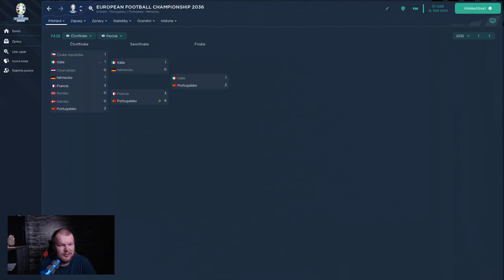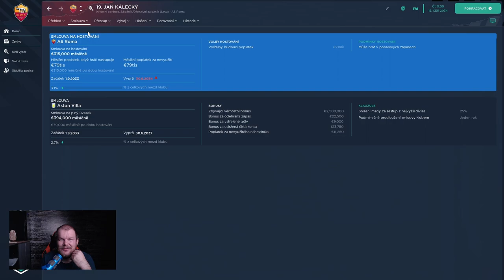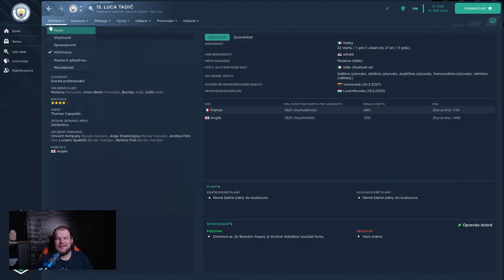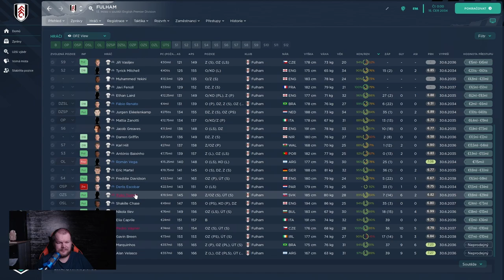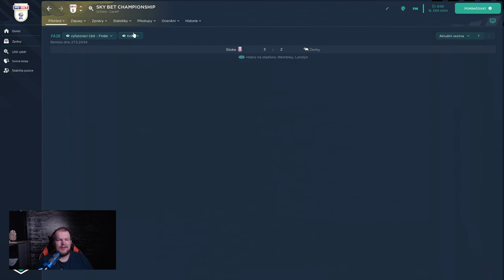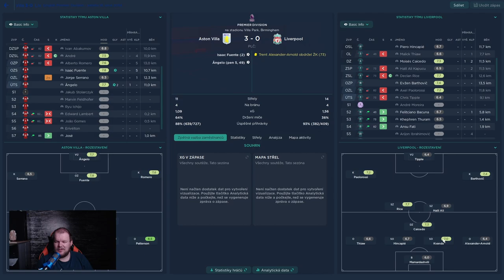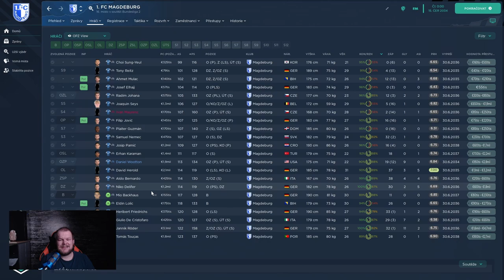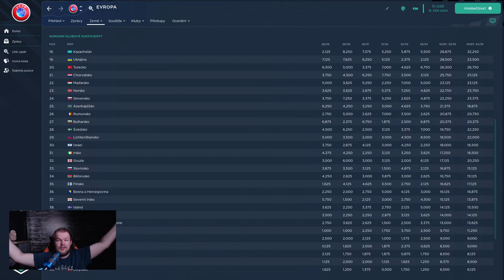Football Manager 23 CZ | Kariéra tvého hráče | 26-28 |07| První odchod do Důchodu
Kde mne najít?

Kapitoly:
00:00 01. Úvod a Euro
01:57 02. Brankáři
07:11 03. Obránci
17:23 04. Středáci
29:29 05. Ofenzivní střed
36:53 06. Křídla
47:48 07. Útočníci
1:07:46 08. Hráčské ocenění
1:09:05 09. Liga Mistrů